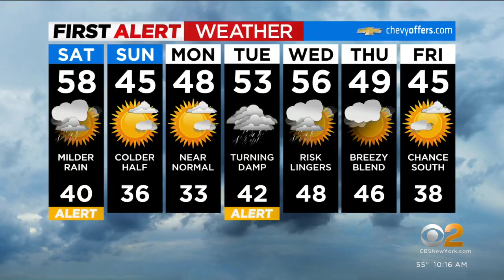Shop Local Saturday: The arts are important to Poughkeepsie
Roger D'Aquino with Arts Mid-Hudson says the arts are the center of entertainment and improve neighborhoods in Poughkeepsie.